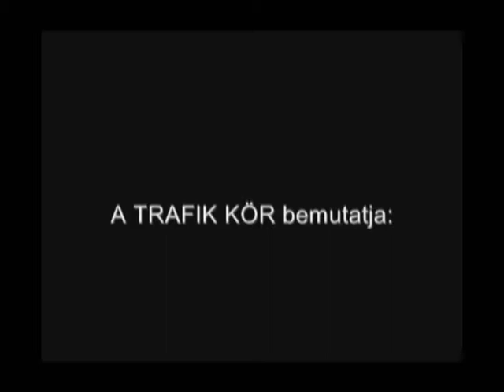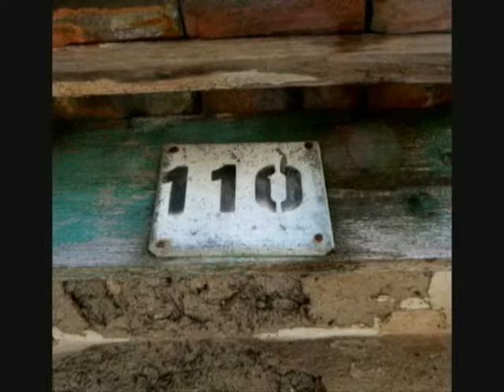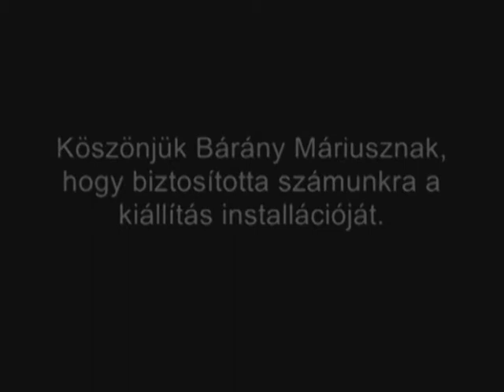Népi építészet Dabason